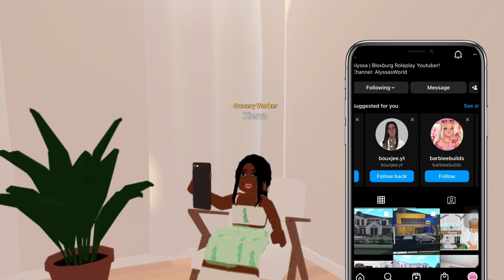grwm for the first day of school (freshman year) | Roblox berry avenue VLOG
→ Faq
Name: Kierra
Editing software: Capcut
Second Channel: Lukewarm Tea